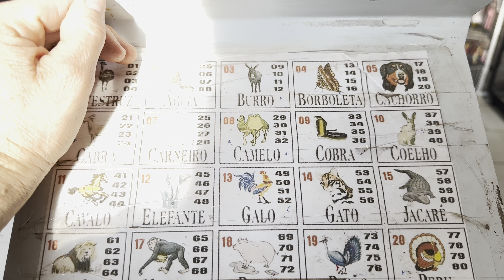Palpite do jogo do bicho federal reforço depois das 16:00 03/08/24